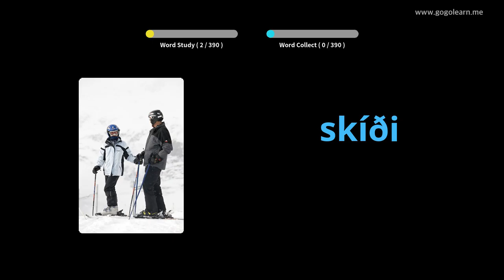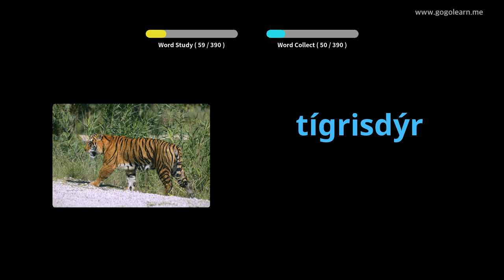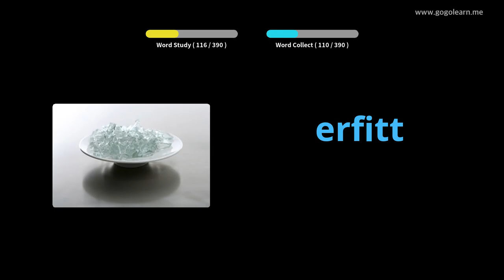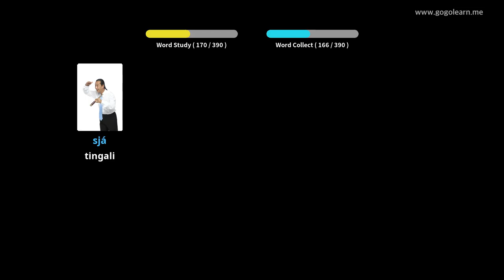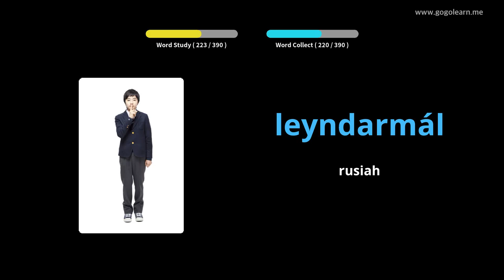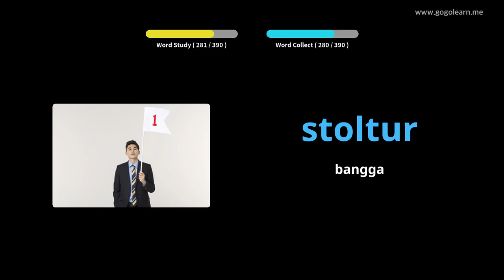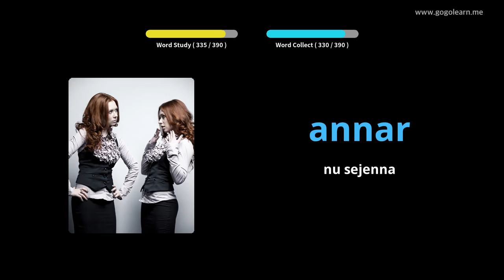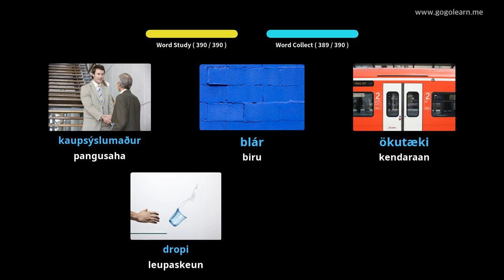Sakola Sekunder Islandia 1 | Golearn